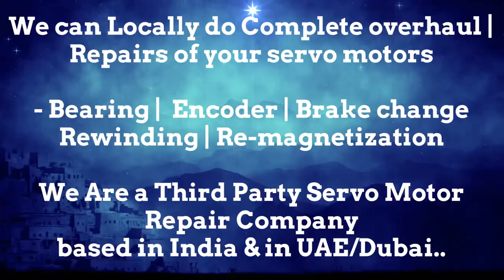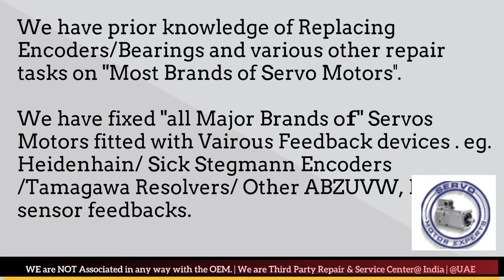Sanyo Denki India Motor Repair Encoder Resolver Align Adjust Chandigarh Chennai Chinchwad Coimbatore